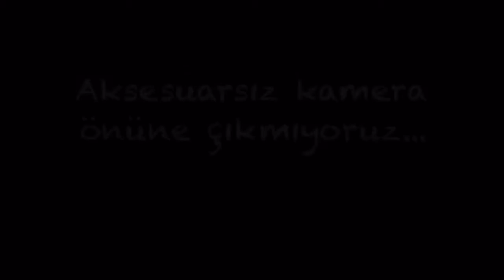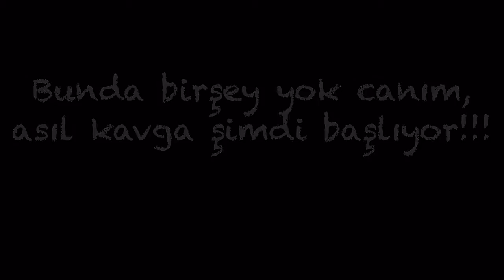Betül Veith & Volkan Arat "Parcayi bir türlü bitirememenin isyani..."